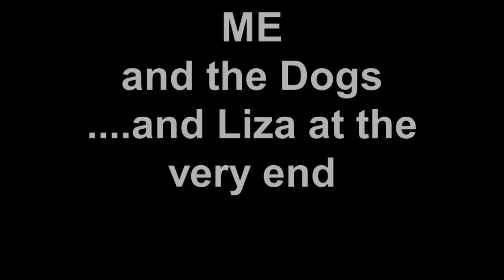Moving Nate & Nina May 2015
Me getting sweaty and working...well working fro me at least...